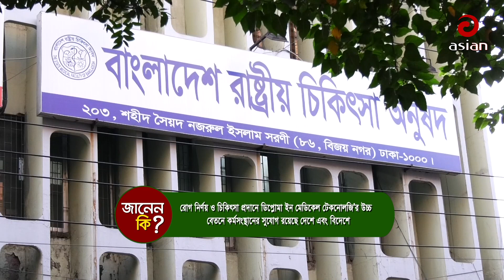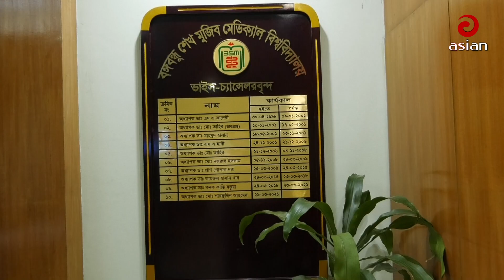জানেন কি: মেডিকেল টেকনোলজিস্টের কাজ কী? | Janen Ki | Q& A | Health Tips | Asian TV